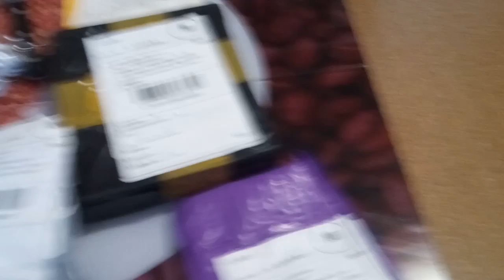В 2020 aliexpress стал объединять посылки для экономиии